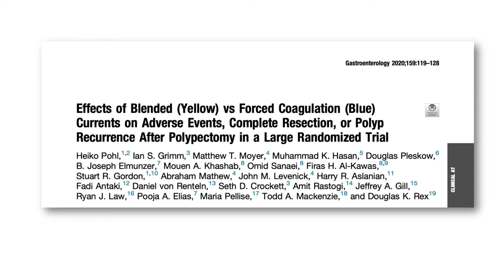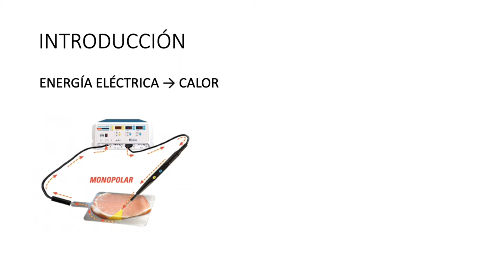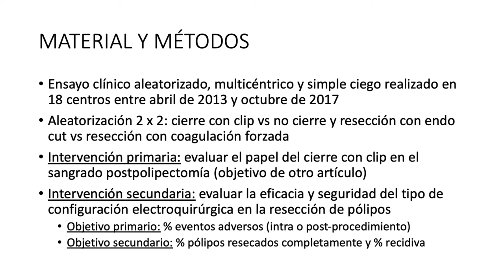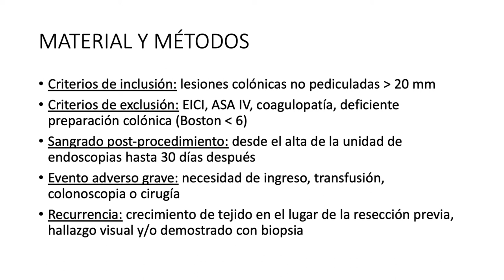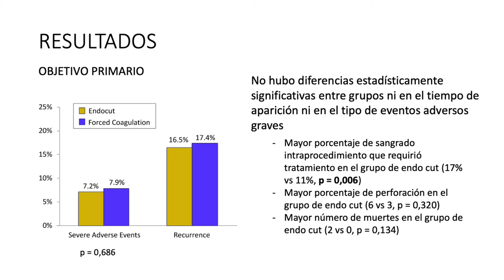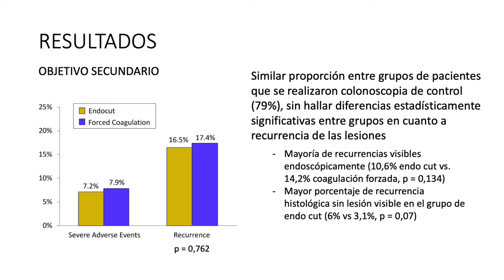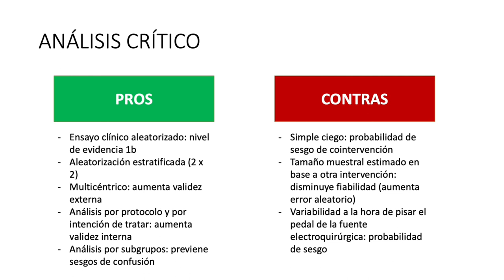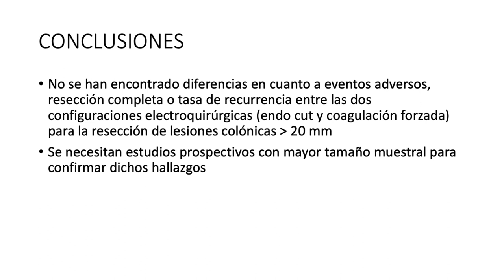Lectura crítica artículo (Dr. Juan Antonio Vázquez) - Sesiones clínicas Ap. Digestivo (H. Poniente)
Sesiones clínicas realizadas por los profesionales de la Unidad de Gestión Clínica de Aparato Digestivo del Hospital de Poniente. El Ejido, Almería (España)